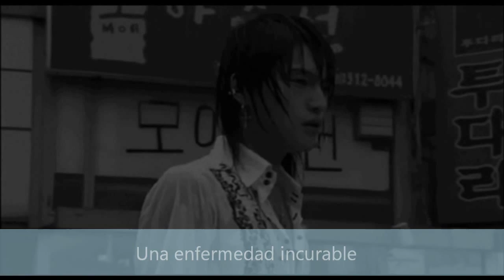::My Heaven Trailer 2:: (Dorama Fan) Sandara Park, Kim Hyun Joong, Jaejoong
Esta es un doramafan con Sandara Park, Kim Hyun Joong Y JaeJoong  que pareja les justa mas Jaedy O Kimdara juzguen ustedes. El final del trailer no es el final de la historia ¿con quien se quedara Sae Byul?
My Heaven Sinopsis
Ji Hoo se va a vivir a una pequeña población para olvidar a Jan Di y es aqui donde vive Sae Byul una pequeña que  esta decidida a crecer y  casarse con Ji Hoo. Cuando Sae Byul cumple 16 años aparece un  nuevo compañero de clase llamado Si Won el cual esta decidido a enamorarla pero al principio a ella no le cae tan bien pero despues se vuelve su mejor amigo e incluso comienza sentir algo por el  y al darse cuenta de esto  Ji Hoo se  ve en la necesidad de aceptar un sentimiento que a nacido dentro de el su amor por Sae Byul  por lo que tendra que luchar por ella  pero podria ser demasiado tarde ya que ella padece una enfermedad incurable...Continuará